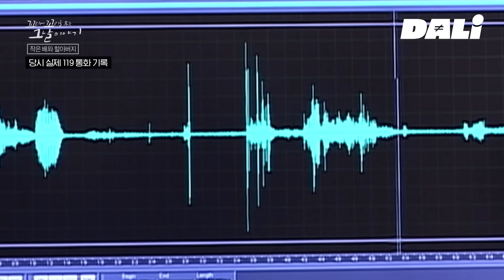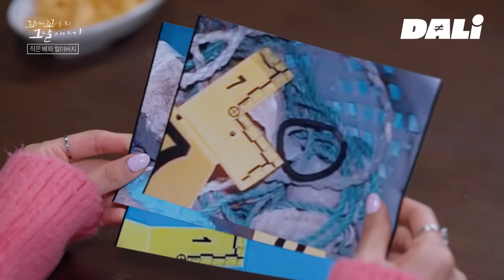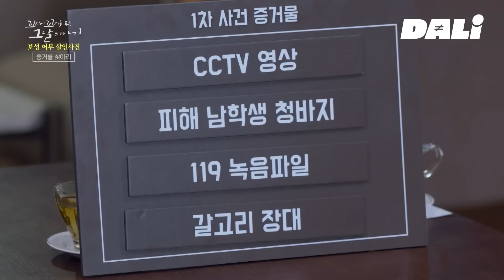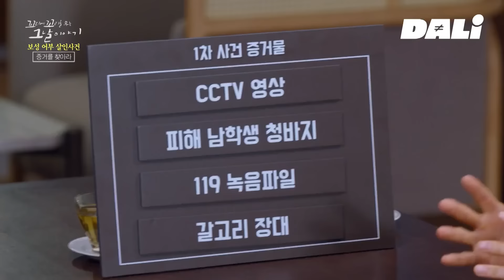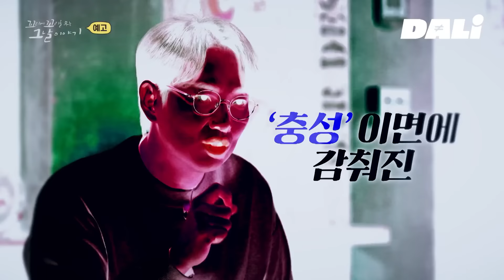[꼬꼬무 117회 요약] '마음씨 착한' 70대 할아버지는 어떻게 20대 청년들을 살해했을까 | 꼬리에 꼬리를 무는 그날 이야기 (SBS방송)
2007년 9월 25일, 추석을 맞아 보성으로 여행을 떠난 가족은
바다 근처에서 여성 두 명에게 휴대 전화를 빌린다

그리고 얼마 뒤, 문자 메시지 알림이 울리는데...
'배 타다 갇힌 것 같아요. 경찰 보트 좀 불러주세요.'

급히 경찰에 신고했지만
다음 날 두 여성 중 한 명이 바다에서 시신으로 발견된다

＂마음씨 착한 할아버지가 배를 태워준다고 했어요.＂

그날 두 여성을 배에 태운 할아버지는 누구인가

장도연, 장성규, 장현성, 세 이야기꾼이 전하는 꼬리에 꼬리를 무는 그날 이야기 117회 – 노인과 바다 (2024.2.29. 방송)